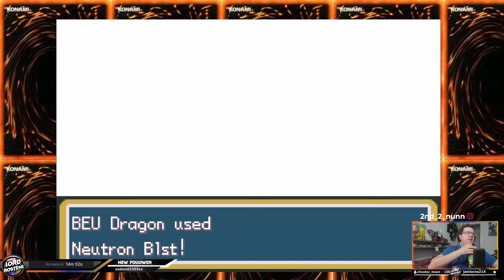Yu-Gi-Oh! PokeDuel Part 39: Taking on the GX League!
This hack of Fire Red combines two of my favorite things growing up! Pokemon and YuGiOh! With monsters from the og and up through 5ds this hack will have something for all YuGiOh fans!

If you want to catch the recordings live here is my twitch channel

If you want to keep up with any and all updates here is my twitter